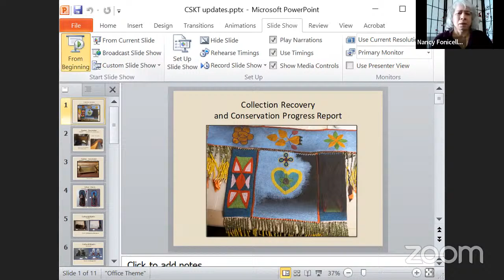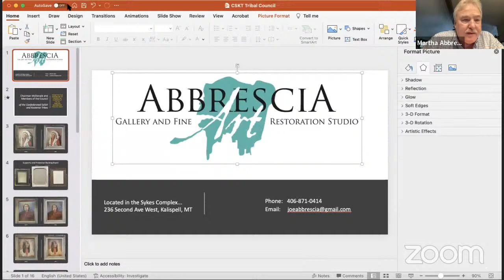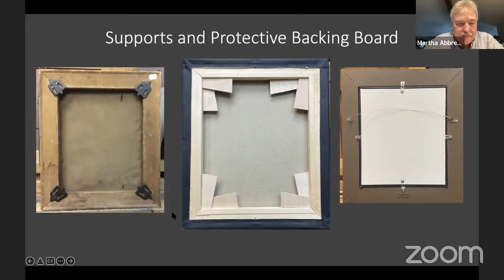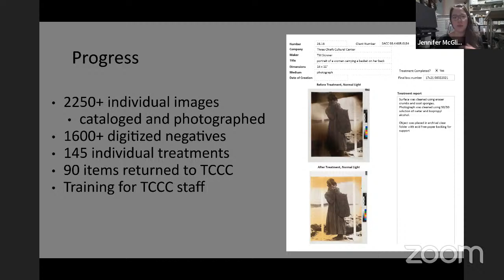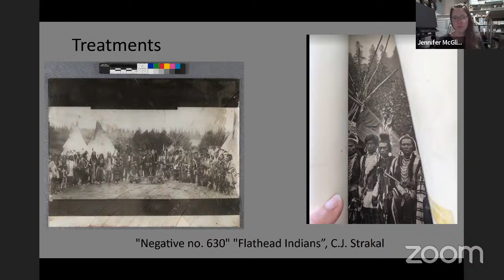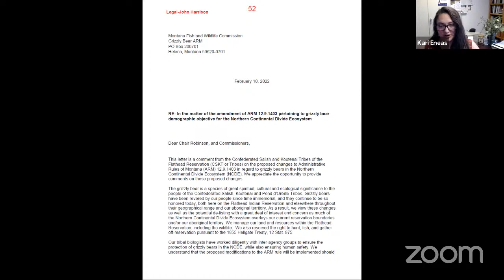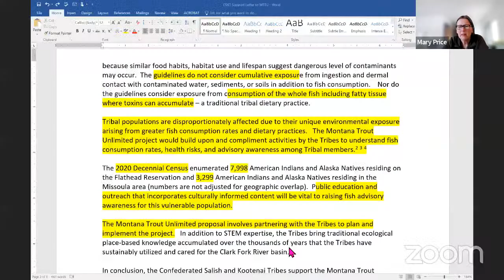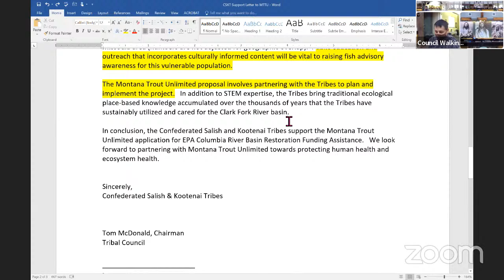CSKT Tribal Council Meetings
February 15, 2022 Part 2